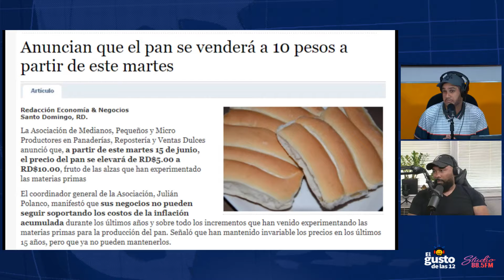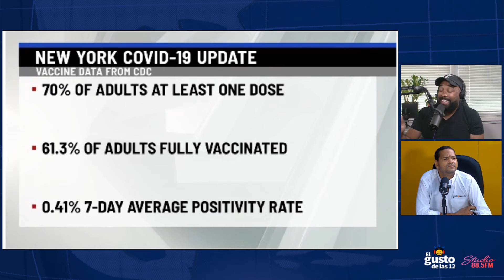NOTIGUSTO: pan se venderá a 10 pesos a partir de este martes - El Gusto de las 12